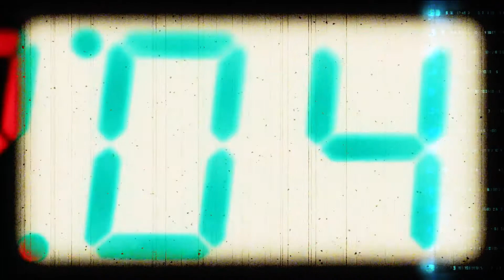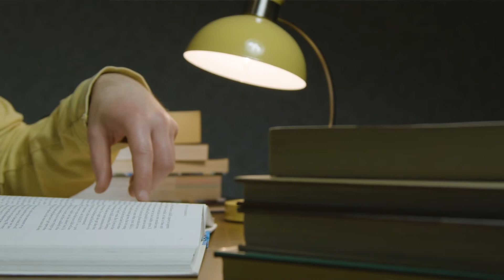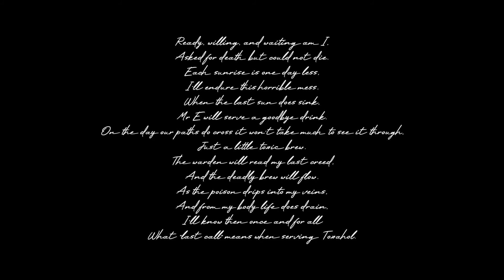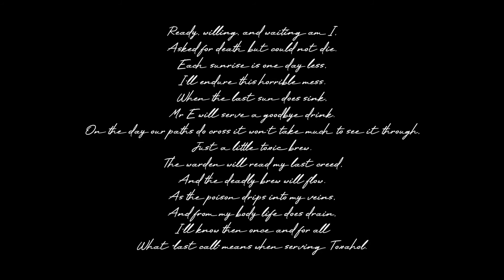STRANGE LAST MEALS!!! **Ted Bundy**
STRANGE LAST MEALS!!! (Ted Bundy)  - PART4

                                                         Tyler.M